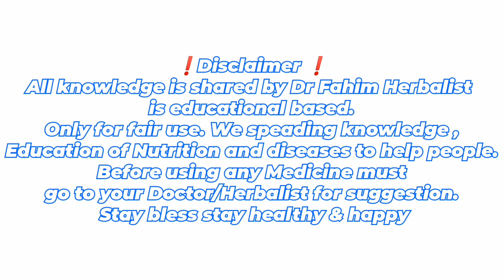شوگر کے مرض کے بعد چہرے اور جسم پر کیا اثرات ہوئے! 1 کیپسول سے شوگر کا علاج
اس طرح کی معلوماتی مزید پوسٹ حاصل کرنے کیلئے ہمارے فیس بک پیج اور یو ٹیوب چینل کو سبسکرائیب کر کہ ہماری حوصلہ افزائی کرے

مختلف پیچیدہ امراض میں شفا پانے والے مریضوں کے انٹرویو دیکھںے مختلف ٹوٹکے نسخے دیکھنے کیلئے لنک پر کلک کر ے
Channel name : Dr Fahim Herbalist

مزید معلومات اور وقت لینے کیلئے
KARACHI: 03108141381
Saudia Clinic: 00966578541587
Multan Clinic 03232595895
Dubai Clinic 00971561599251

*ڈاکٹر فہیم ہربلسٹ*
*مسز ڈاکٹر عاشہ فہیم طبیبہ*
*(خواتین کیلئے باپردہ انتظام)*
گولڈ میڈلسٹ انٹر نیشنل فزیشن
دبئی کویت سعودیہ سمیت پاکستان بھر میں طب کی خدمت کے 16 سال
D.H.M.S' D.E.H.M.S' D.H.C.S' F.T.J' R.H.M.P' Bsc
International Physician
Spaicialist Of Daibatic/Hypertension/Female  Diseases & Joints Pain.
Head Of The Department  Memon Institute.
Chairman Of Pakistan Cupping Association.
Member Of China Cupping Association.
Member Of Elictro homeopathy Pakistan.
Member Of Council For homeopathy Pakistan.
 پاکستان سمیت دنیا بھر میں ادویات بھیجوائی جاتی ہے

Click Here.. Facebook Dr Fahim Herbalist